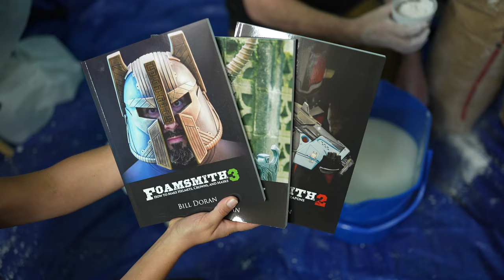I Make a LIFE-SIZE CANDY CORN HEAD of Myself (ft. Punished Props Academy)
Candy Corn is barely food and better off as art material so Bill Doran of Punished Props Academy helped me to make this crazy sculpture.

We lifecast my head, poured gypsum plaster, made a food-safe mold of that stone sculpture, melted candy corn (painstakingly separated to yellow, orange and white) and poured it to create my human head of solid candy... and edible paint. Delicious, edible art. Then, of course, it deserved at 25ft drop.

FOLLOW BILL OF PUNISHED PROPS!!!

FOLLOW ALI!!!

- Ali